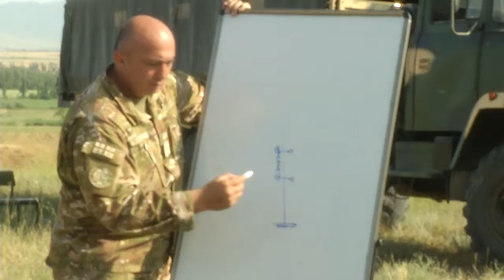TavdacvaSerjantebi 26 6 15